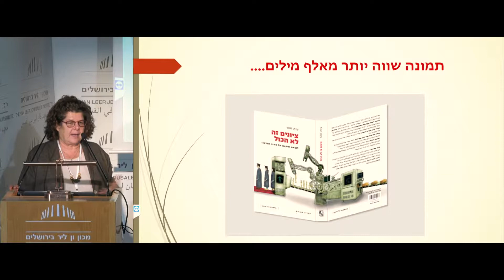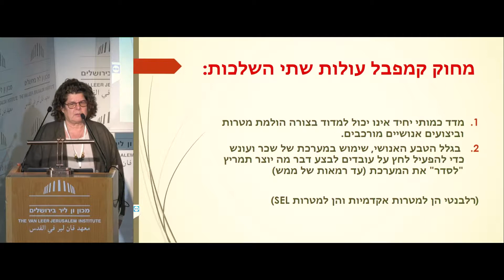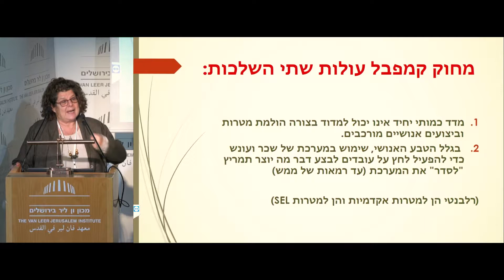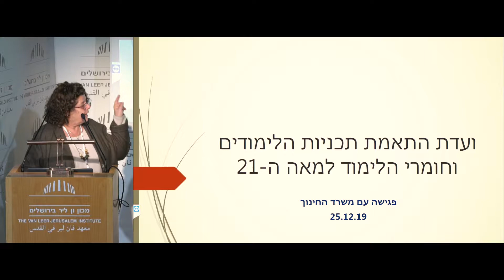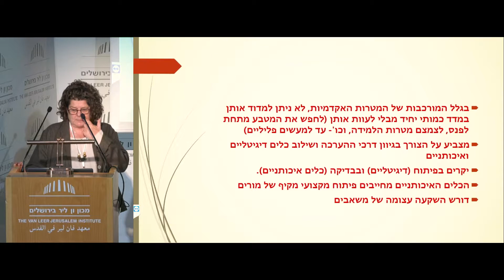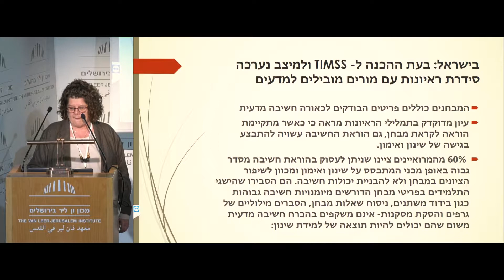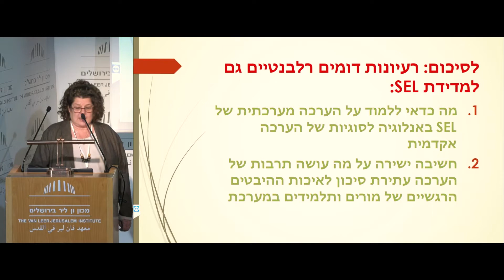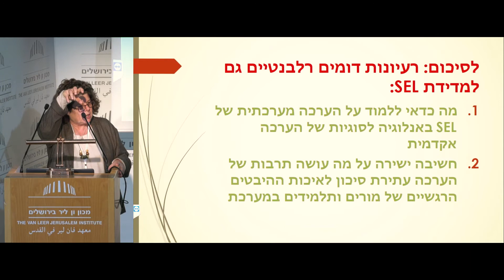מושב שלישי: פרופ' ענת זוהר, האוניברסיטה העברית בירושלים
ציונים "זה לא הכול": התבטאות
הגישה במקצועות הלימוד האקדמיים